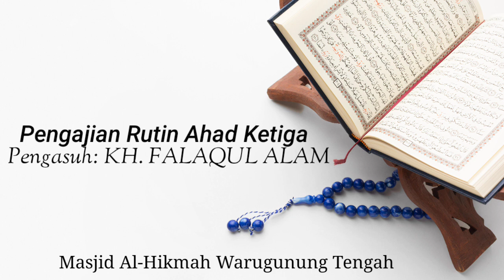NGAJI CINTA || KH.FALAQUL ALAM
Pengajian Rutin Kitab Nashoihul Ibad yg di asuh oleh KH. FALAQUL ALAM.
Bertempat di Masjid Al- Hikmah Warugunung Tengah, Kupang, Jetis Mojokerto. Pengajian ini dilaksanakan setiap Minggu ketiga ba'da subuh.

Semoga bermanfaat...
Silahkan di share sebanyak-banyaknya agar semakin banyak orang yg paham ilmu agama.